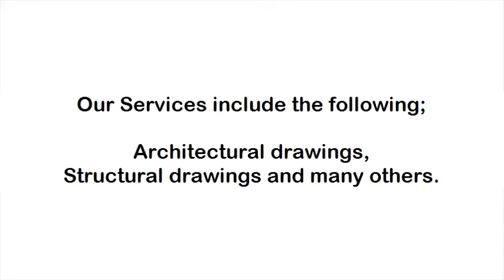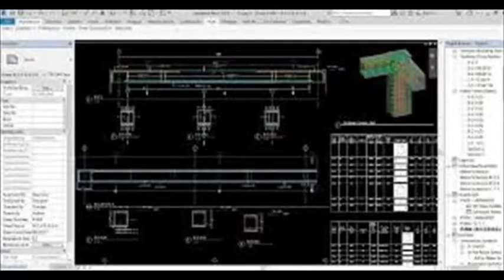C.C Company limited - Ghana Architectural and structural drawings. 0246377888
C C Company limited - Ghana Architectural and structural drawings.
At C.C Company limited, we offer the best architectural drawings in ghana. Our architectural work takes into consideration the climatic conditions in the country so that you get quality building foundation for your dream house.
We also offer structural drawing in ghana.